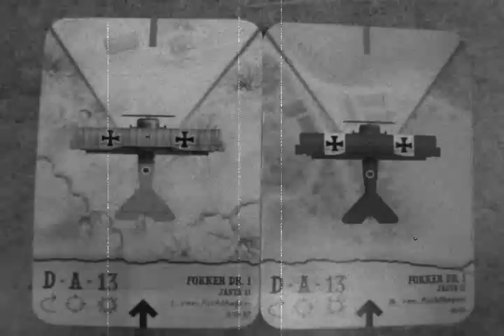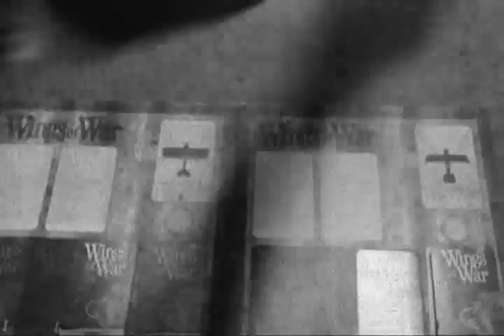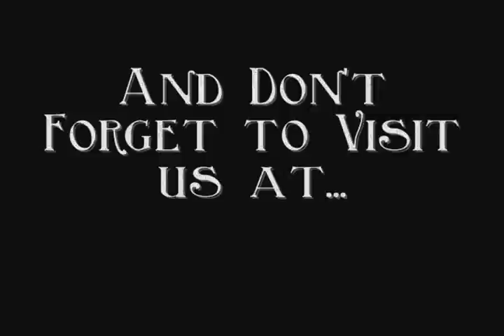Wings of War Movie 1.wmv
Just a fun little movie I made from a gaming night in Monster Hobbies. Excuse the few glitches in the film. I think my computer is getting overloaded.

The song is Tipperary as sung by the Soviet Red Army Chior. Other credits are given in the video.